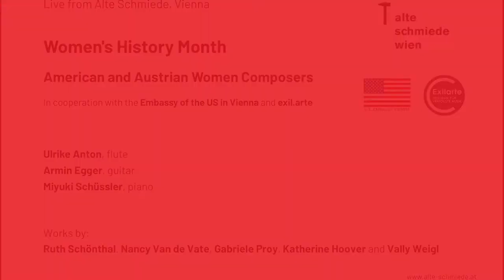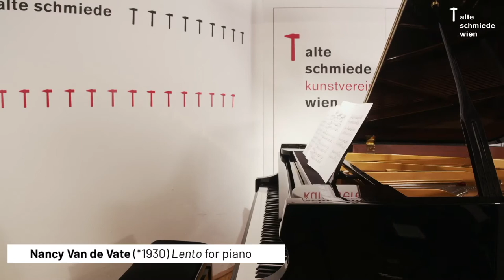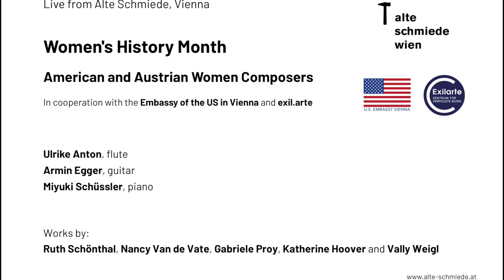American and Austrian Women Composers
In cooperation of U.S. Embassy Vienna with the Alte Schmiede and exil.arte:

A live stream concert featuring music by award-winning American and Austrian women composers.

Ulrike Anton (flute), Miyuki Schüssler (piano), and Armin Egger (guitar) performed works from the 20th and 21st centuries, highlighting Vienna-based American composer Nancy Van de Vate and Austrian Gabriele Proy, winner of the music prize of the City of Vienna, as well as American Katherine Hoover (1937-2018).

The program also featured works by Jewish composers Ruth Schönthal (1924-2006) and Vally Weigl (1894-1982), who were expelled by the Nazi regime and found a new home in the United States.